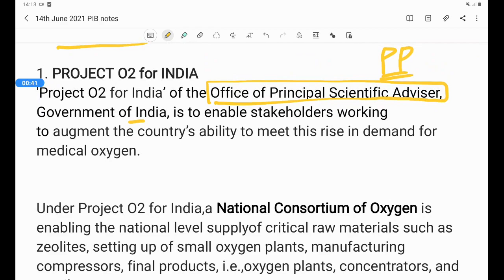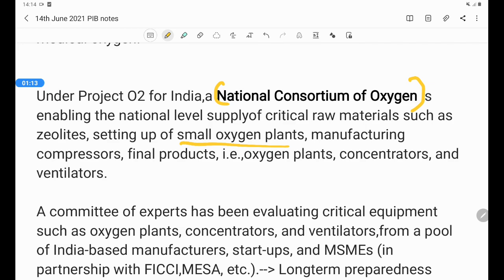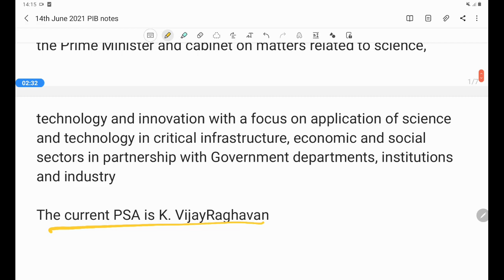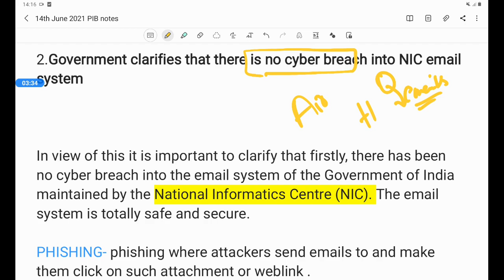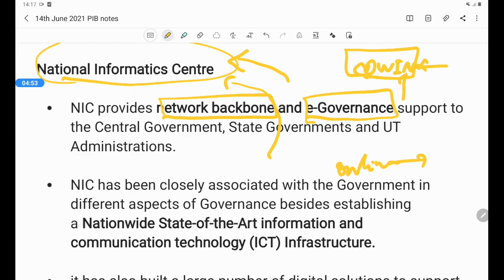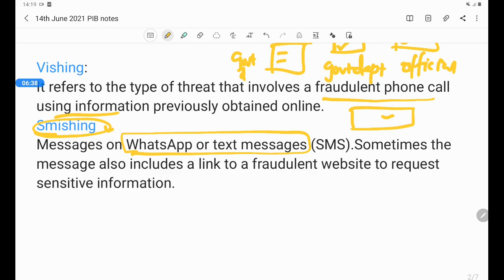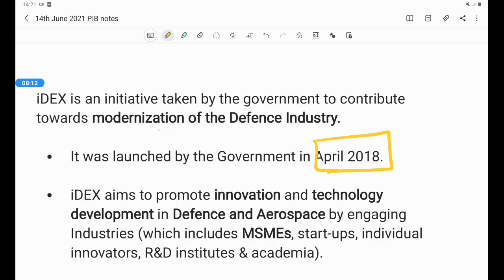Daily PIB Analysis in Tamil | 14 June 2021 | UPSC and TNPSC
In this video  we will discuss important press releases for 13th June 2021 from PIB website.
or search 'professionalspoint' in telegram to join

Telegram channel for notes: professionalspoint

 PIB#iDEX#NIC#pibnewsanalysistamil#prelims2021

dailycurrentaffairs newsanalysistamil The hinduanalysistamil#dailycurrentaffairs tamil#upsccurrentaffairs#UPSC2021#TNPSC
currentaffairs#UPSCtamil#tamilUPSC#Group1mains#Mainstamil#UPSCTAMIL#TNPSC2020#Group12021#Group22021#currentaffairs2021#April Currentaffairs#hindunewstamil#hindunews analysistamil